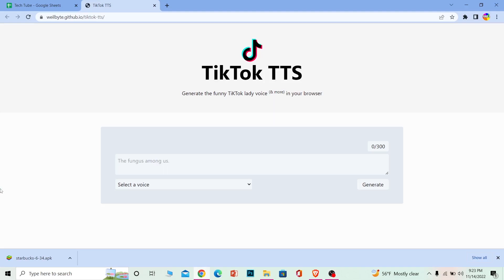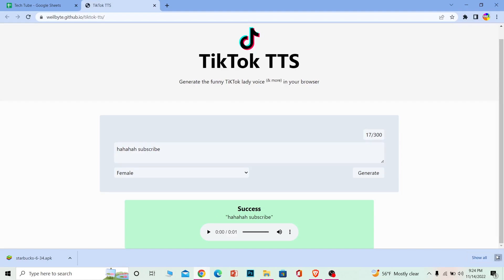Tiktok: How to Get TikTok Text To Speech Voice on PC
This video talks about how to get TikTok text to speech voice on pc. So, make sure you watch the video till the end and learn the exact steps. Click on select a voice and choose whichever voice you want, so for the tiktok ai, choose the female one once you do that, click on generate at the site once you do that, wait for some time, and your audio will be generated at the bottom now if you want to download this audio to use it in whatever o subscribe just like that, as you guys can see, you can even hear it, download it, or change the voice into any other one you like, just like this: click on "Generate subscription." just like that, there are tons of voices to choose from, so that's how you guys can get tech talks, you know, text to speech option on your pc.